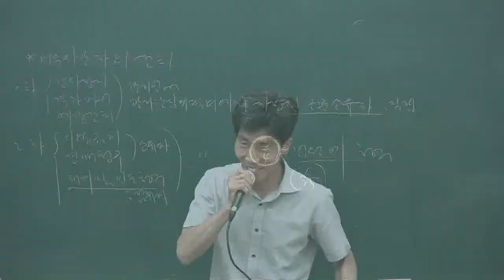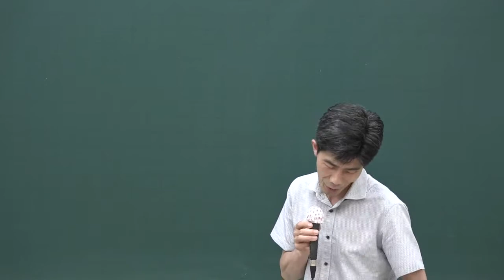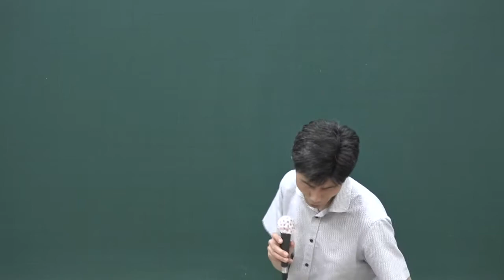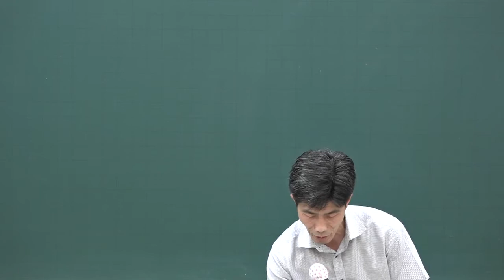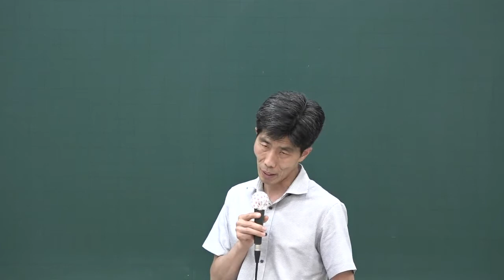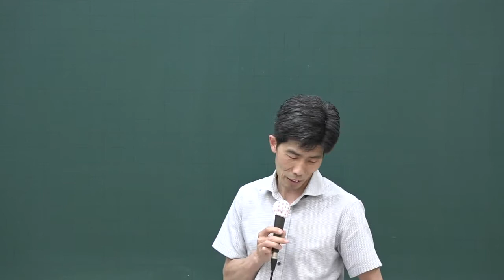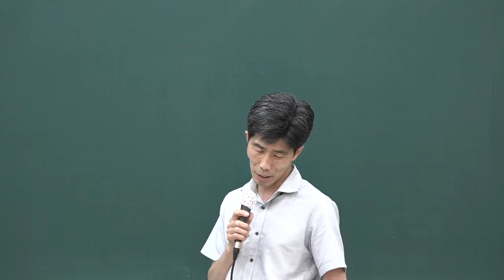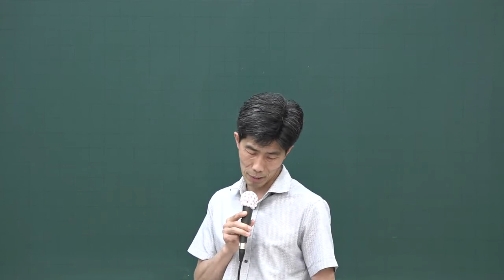[공전무] 2020년 공인중개사 중개사법 핵심이론과정 6-22